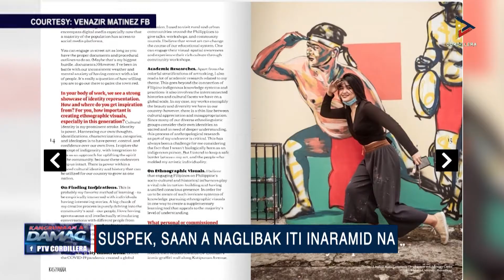News: Person of Interest iti panakadadael ti maysa a mural painting ditoy siudad, nabigbigen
Nabigbigen dagiti otoridad ti Person of Interest a nangdadael iti maysa a mural painting ditoy Baguio City. Panangliklik iti bandalismo, ipampanawagan ti pulisya.